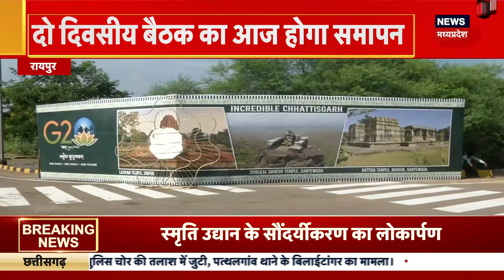Rain News : MP में बारिश का कोटा हुआ पूरा |Rain Alert | Weather Update| Orange Alert | Breaking News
MP में बारिश का कोटा हुआ पूरा |Rain Alert